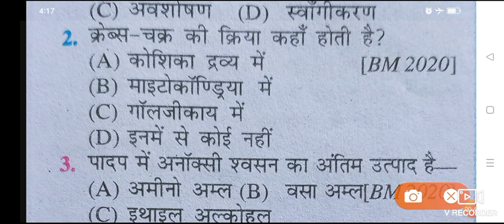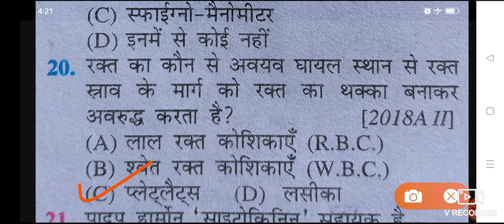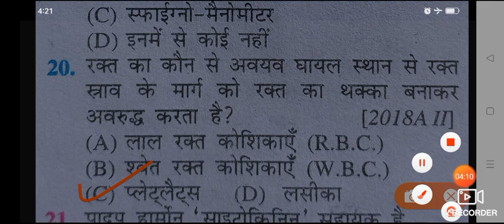कक्षा-10 जीव विज्ञान पाठ-1 जैव प्रक्रम: पोषण//class 10th biology chapter 1 question answer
(Notes) Class 10th Bharati Bhawan Biology | Chapter 1 Biological Process | कक्षा 10वीं भारती भवन जीवविज्ञान ...

कक्षा-10 जीव विज्ञान पाठ-1 जैव प्रक्रम: पोषण Subjective Question ...

21 मार्च 2022 — इस वेबसाईट पर आप कक्षा-10 के सभी विषयों के नोट्स, वस्तुनिष्ठ प्रश्न-उत्तर ...

जीव विज्ञान कक्षा 10 अध्याय 1 प्रश्न उत्तर

जीव विज्ञान कक्षा 10 नोट्स PDF

जीव विज्ञान कक्षा 10 अध्याय 2 नोट्स PDF

जैव प्रक्रम नोट्स इन हिंदी pdf

Class 10 Biology Chapter 1 Notes in Hindi

जीव विज्ञान कक्षा 10 NCERT PDF

link

Bihar board exam date 2024-10th 12th Exam kab hoga 2024
1 फरवरी से इंटर और 17 से मैट्रिक की परीक्षा 2022//1 February se inter aur 17 se Matric ki Pariksha